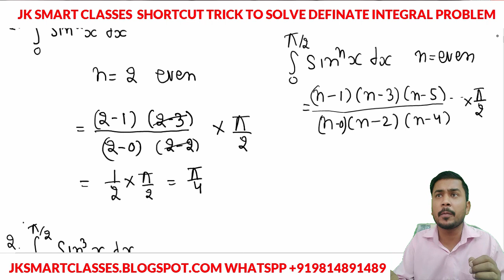Definite Integration Magic Trick|How To Solve Integral Problem Without Integration/NA/NDA Exam|Hindi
Hello student  welcome to JK SMART Lecture , I will be discuss 12th mathematics Chapter Definite Integration Tricks in Hindi .Now in this video I will briefly explained Definite Integration Magic Trick|How To Solve Integral Problem Without Integration/NA/NDA Exam|Hindi| |NDA in Hindi for Class 12 mathematics and Diploma whose study in various universities PSEB AND CBSE BOARD
in this video i will discuss following topics
1.How To Solve Integral Problem Without Integration
2.Definite integral Sin^2 x dx|Hindi from x=0 to pi/2 Hindi
for exam point of view definite integration or integral in Hindi chapter  in very important chapter for pass point of view as well as for getting good marks in 12TH mathematics .so student please more focus on integration in Hindi chapter for success in exam

Related Appropriate Hash-tags for Definite Integral

For any help join JK SMART LECTURE Whatspp group

Like my page on facebook name as JK SMART  LECTURE